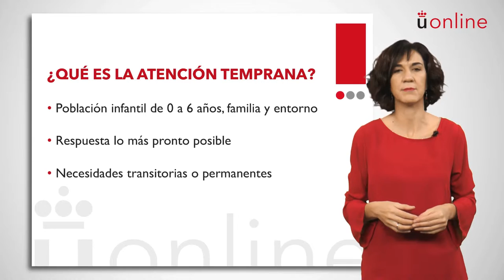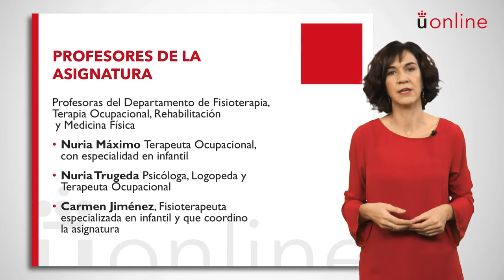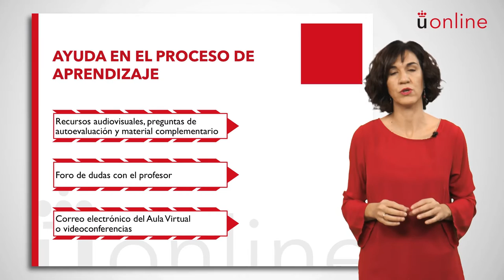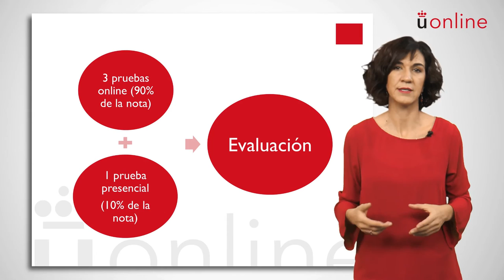Atención Temprana - Carmen Jiménez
Presentación de la asignatura: Atención temprana
Profesora: Carmen Jiménez
Titulación: Grado Semipresencial en Educación Infantil